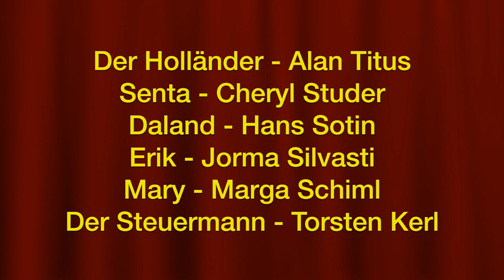Wagner DER FLIEGENDE HOLLÄNDER | Titus, Studer, Silvasti, Sotin, Schiml, Kerl | Bayreuth | Schneider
Opera and libretto by Richard Wagner, conceived by the composer to be performed without intermission; however, it is also performed with breaks between acts. This run of performances was performed without intermission. Additional commentary below

Der Holländer - Alan Titus
Senta - Cheryl Studer
Daland - Hans Sotin
Erik - Jorma Silvasti
Mary - Marga Schiml
Der Steuermann - Torsten Kerl

Live, 26 July 1999, Bayreuth, Festspielhaus, Chor und Orchester der Bayreuther Festspiele, Peter Schneider (Conductor), Norbert Balatsch (Chorleitung)

I had previously uploaded roughly half the performance in 16 segments, from the Spinning Chorus onward, due to YouTube's cumbersome video length restrictions at the time. I also recently uploaded its grand Finale:
This upload is of the complete performance. And it is white hot. Note that the Senta of Cheryl Studer is not your garden variety tempest-in-a-teacup. You were warned. With her large, powerful, luminous and distinctive instrument she delineates a character of sustained, live-coil ardor and intensity that often matches or surpasses the utterly tone-deaf (but sainted) Leonie Rysanek (and spares you the distasteful and disruptive Geschreis too). Terms used in some circles to describe this brand of impact are "demented" or "left blood on the floor". And here you have it, both. As for the other important principals, they are the stuff of dream casting. No one ever talks about the fine Dutchman of Alan Titus nor the equally fine Erik of Jorma Silvasti and one wonders why but comes up empty. No less important is the direction of Peter Schneider, a conductor in the great German tradition. No one talks about him either. And the exceptional Norbert Balatsch shaped the Bayreuth chorus to match the intensity of the principals which helped raise the already scorching-hot musical temperature to intolerable (for good) levels. Enjoy.